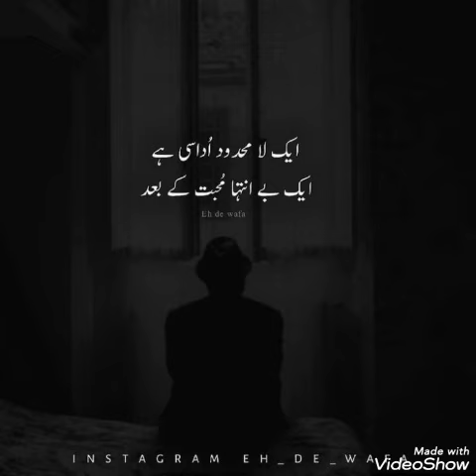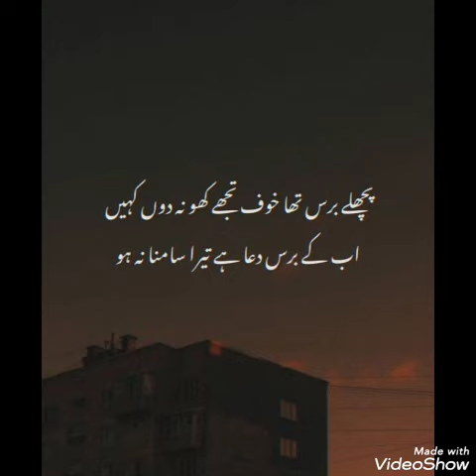Sad poetry Dpz for WhatsApp | 2 line Urdu Quotes | Best Urdu Shayari | Deep lines | Heart Touching 💔